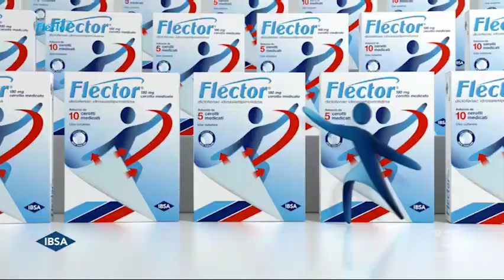C5 - unica sequenza spot brevissima e incompleta all'inizio - Mar 26/1/2021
Prima di commentare, leggere attentamente la sezione Informazioni del canale, lì c'è il regolamento

Per chi vuole ho uno spazio per discussioni teleradiovisive e molto di più. E' uno spazio DEDICATO ANCHE PER I TRENTENNI IN SU'.
REQUISITI:
-Passione per la TV, bumper e/o spot, del presente e/o del passato
-Account Discord (puoi registrarti se non ce l'hai)
-Voglia di interagire
-Presentarsi prima delle 24 ore, per essere accettati

Scaletta

Registrata alle 2130, prima di Daydreamer.